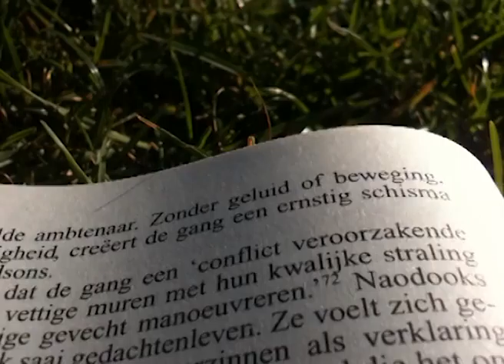'Zonder geluid of beweging' 2011